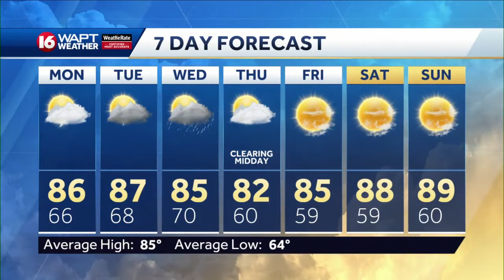Wake Up Weather